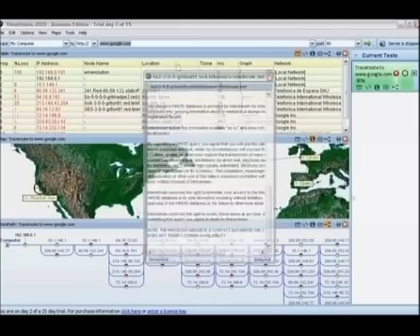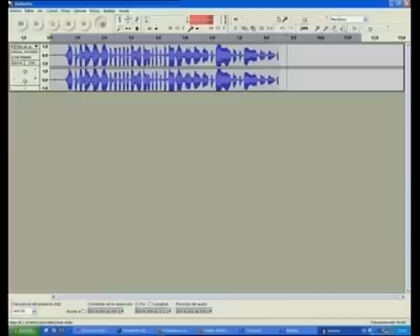Grados en Ingeniería Telemática y Sistemas Audiovisuales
Grados en Ingeniería Telemática e Ingeniería de Sistemas Audiovisuales